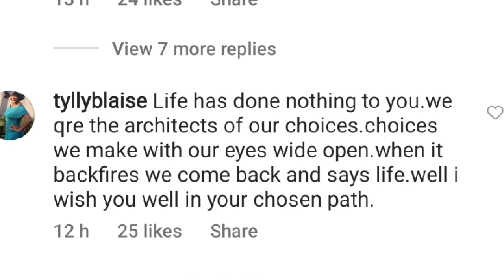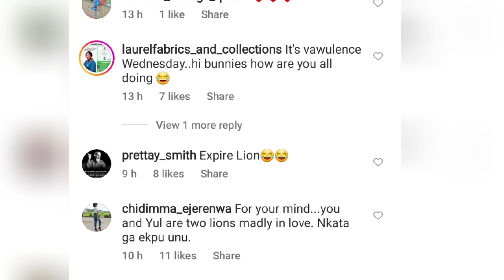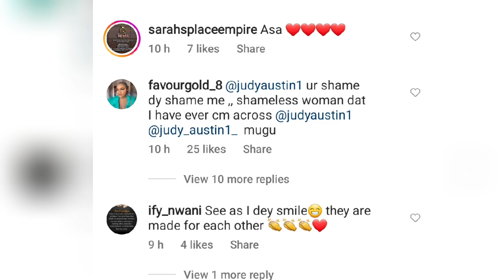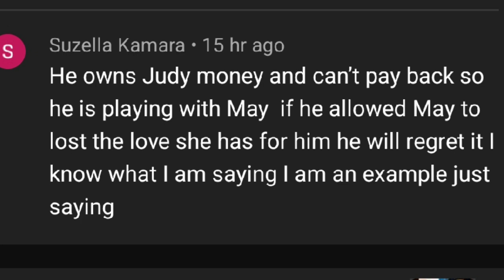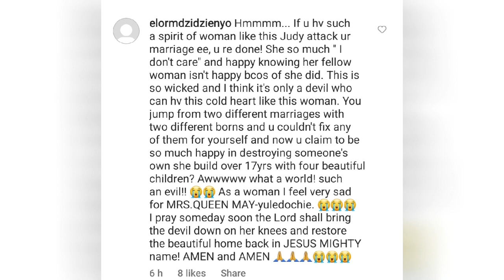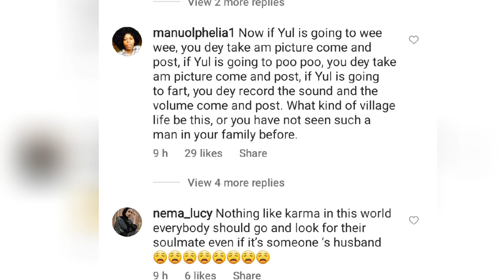E don red❤️‍🔥👉Judy Austin fires back at May Yul-Edochie over her 'NO NO TO POLYGAMY '🙉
This is unbelievable. Judy Austin's audacity yo insult May. Please watch and comment!